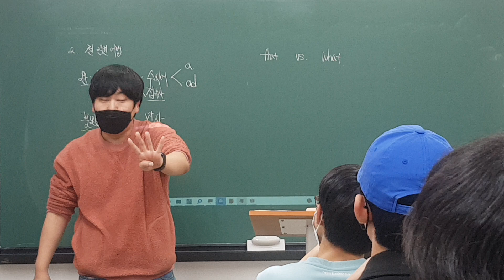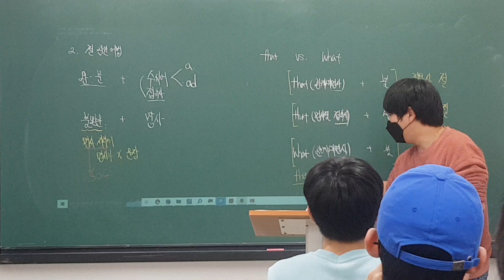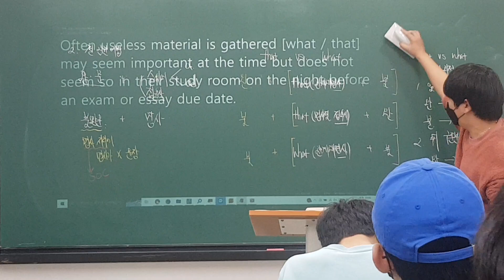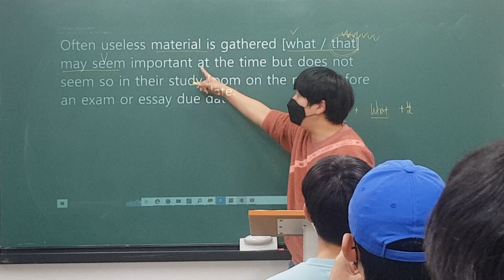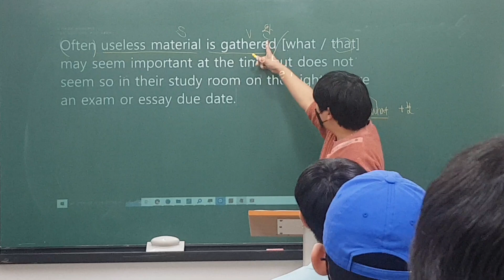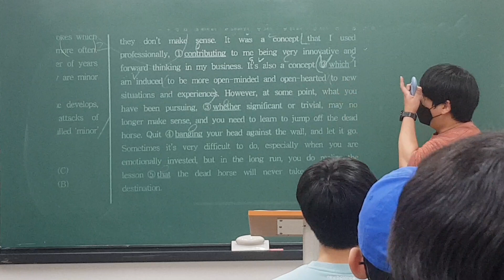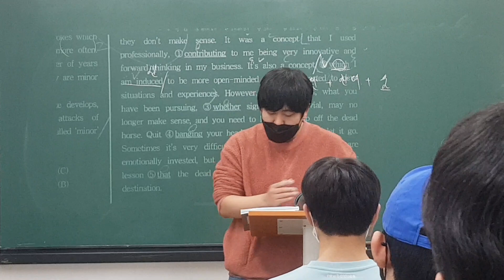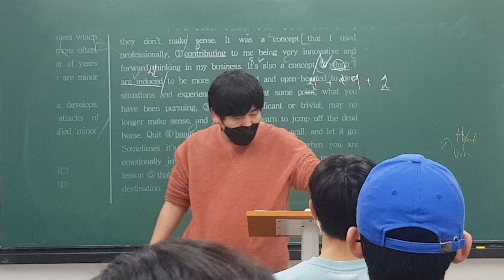220106 고2MX2 Grammar (로이T) 3/3